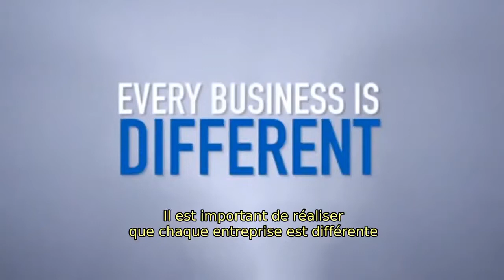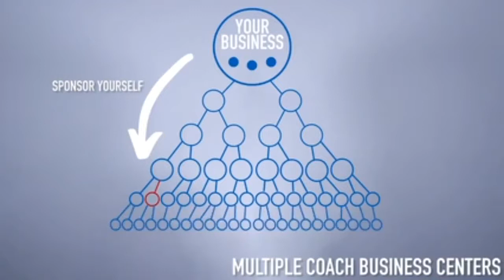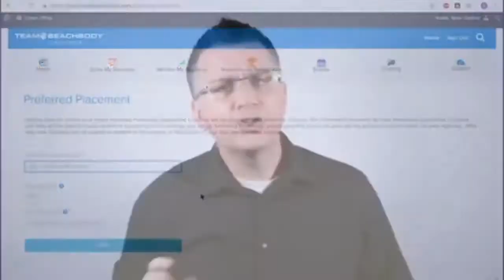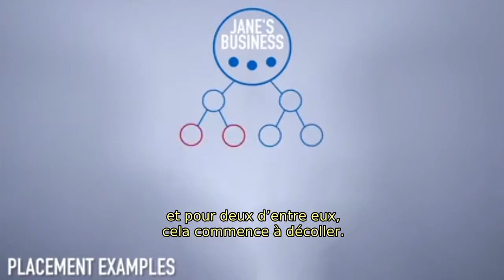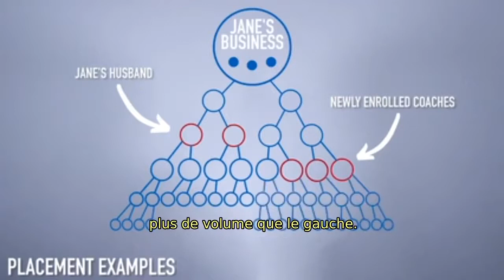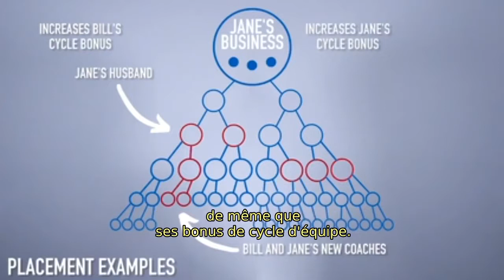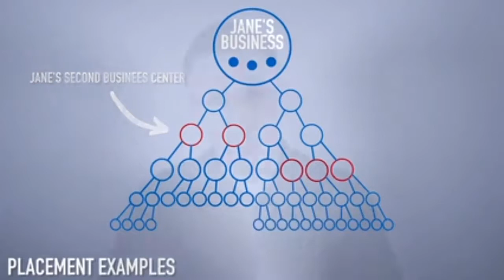Stratégies de bonus de cycle d’équipe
Apprenez à maximiser votre bonus de cycle d’équipe avec quelques stratégies simples à appliquer.

Beachbody® ne garantit aucun niveau de réussite ou de revenu aux Coachs Team Beachbody®. Le revenu de chacun des Coachs dépend de ses efforts, de sa diligence et de ses aptitudes. Consultez notre État des gains des Coachs indépendants (Statement of Independent Coach Earnings) dans le Bureau en ligne du Coach à TeamBeachbody®.com pour voir les renseignements les plus récents sur les revenus réels de nos Coachs.